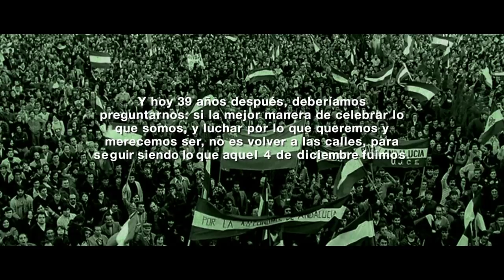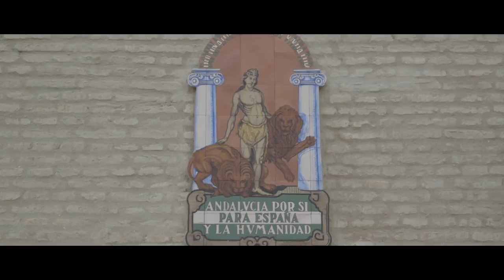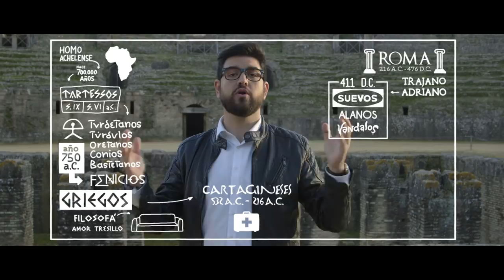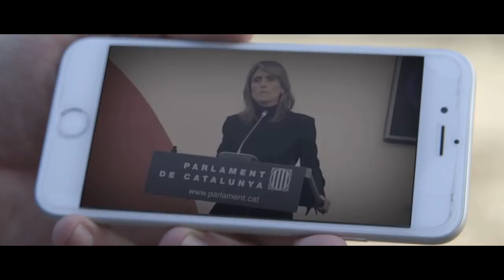Documental "ANDALUZ DE LA A A LA Z"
Manu Sánchez hace un recorrido por Andalucía, a través de sus grandes hitos históricos, así como por los principales pensadores, políticos y creadores andaluces.

Conversaciones con Rafael Escuredo, primer presidente andaluz;  el cantante Pablo López; la actriz María Galiana; el filósofo Jorge de los Santos; Monseñor Carlos Amigo; el publicista Risto Mejide y el chef Ángel León; el expolítico y tertuliano de radio y televisión Javier Aroca; Juan Carlos Aragón, autor de carnaval y profesor de filosofía; Sage Fitz-Geral, traductor y profesor californiano; el conservador-arqueólogo Luis Efrén; José Luis Ortíz Nuevo, escritor, periodista y flamencólogo, y el catedrático Isidoro Moreno.

Actuaciones musicales de Miguel Poveda y Orquesta Almaclara, La Flaka, Junior Míguez, Jorge Pardo y Ricardo Moreno. Arcángel y Dani de Morón. Pablo López. Manu Sánchez. Esperanza Fernández. Pájaro.